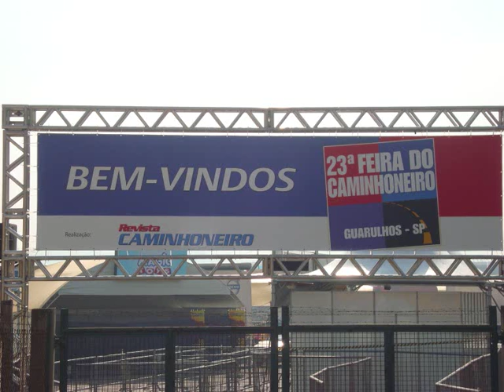Ford Cargo 1933 Euro 5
Aproveitando o test drive para tirar todas as dúvidas sobre a  nova transmissão sincronizada de 12 velocidades, que substitui a antiga caixa não sincronizada de 18 velocidades, esta atual com novo sistema de trambulação.